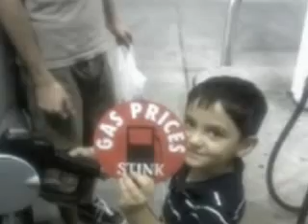gypsy pics of my son nicholas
gypsy pics